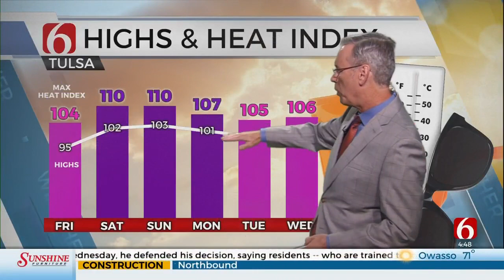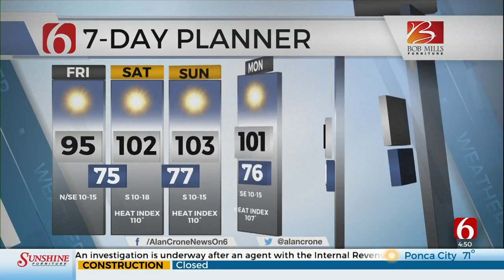Alan Crone's Friday Morning Forecast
Meteorologist Alan Crone with the Friday morning forecast from the Bob Mills Weather Center.